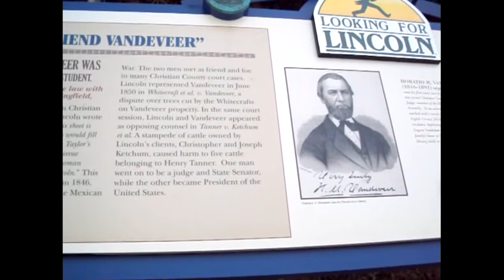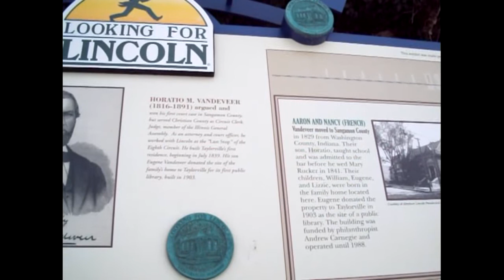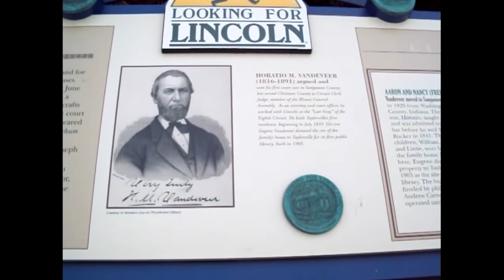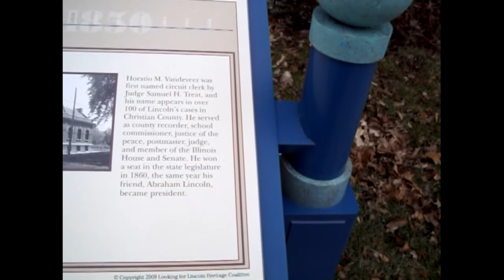Friend Vandeveer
This sign was erected by the Looking For Lincoln Heritage Coalition. Each sign has a medallion attached to it. Kids are supposed to pencil rub the medallions for souvenirs. This sign can be found in Taylorville Illinois.